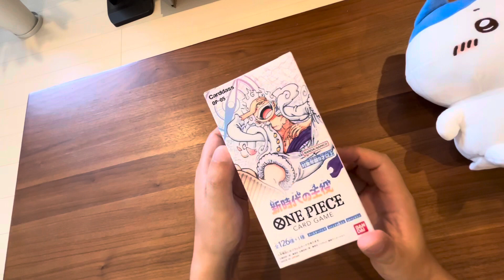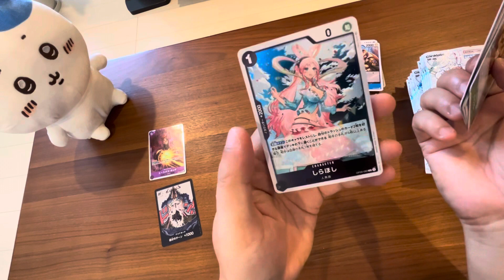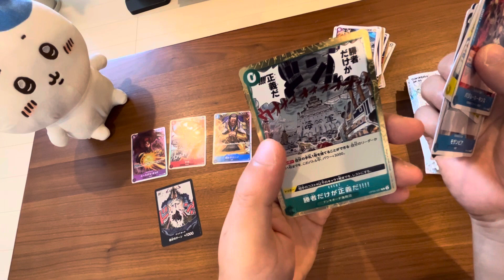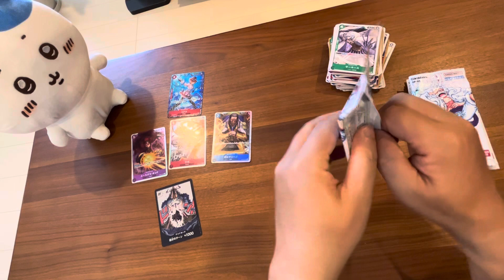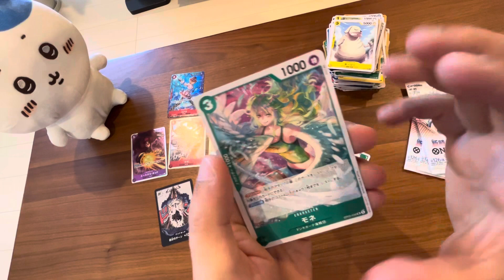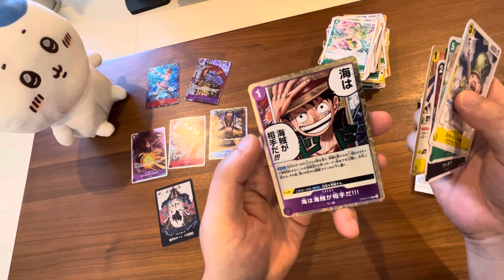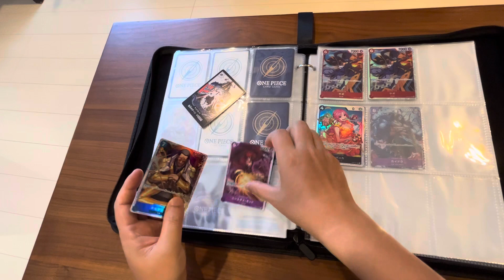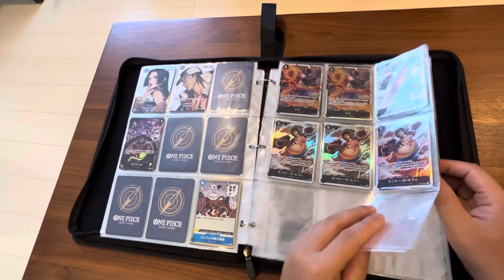【ワンピカード】新時代の主役。やっと買えた一箱。ついに開封！そして、何とスーパーパラレルゲット‼️